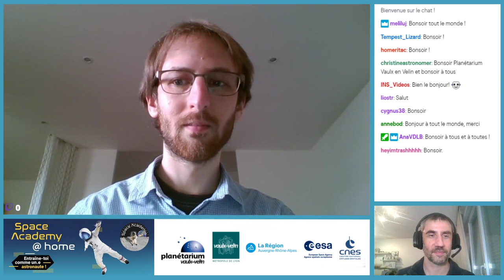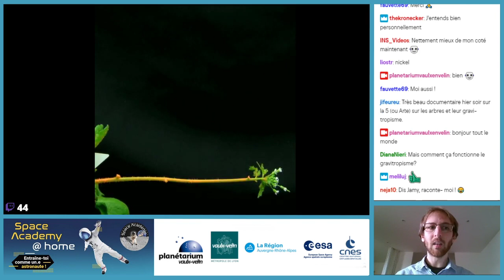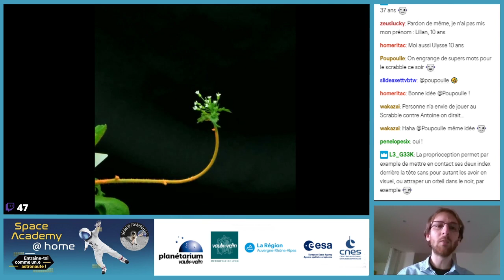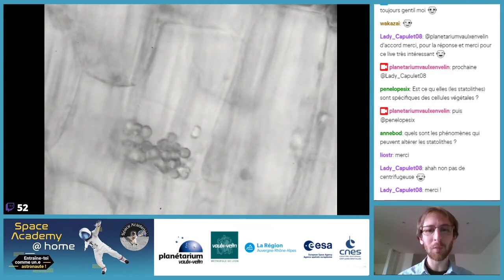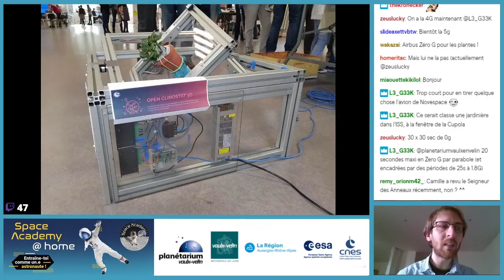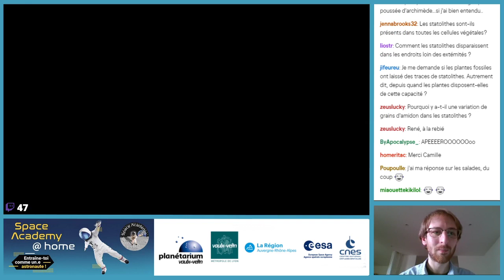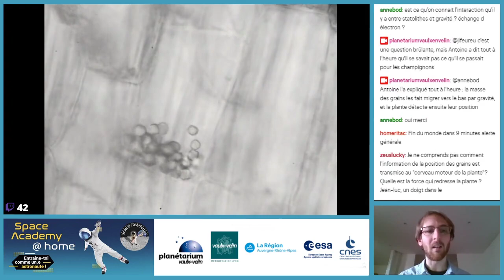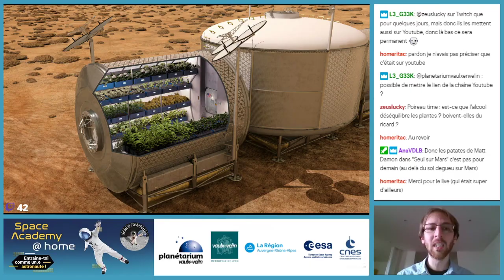Comment les plantes sentent-elles la gravité ?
Voici la rediffusion de la rencontre avec Antoine Bérut, chercheur à l'Institut Lumière Matière et maître de conférences à l'Université Claude Bernard Lyon 1, qui était en direct vendredi 15 mai 2020 sur notre chaîne Twitch